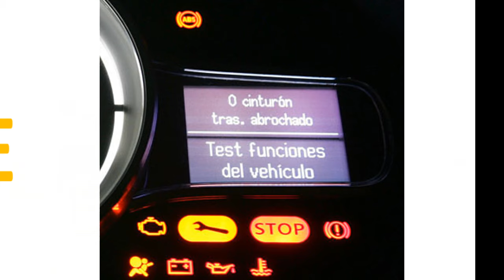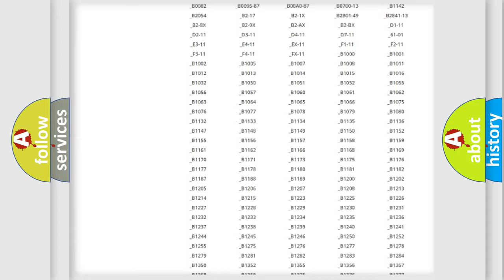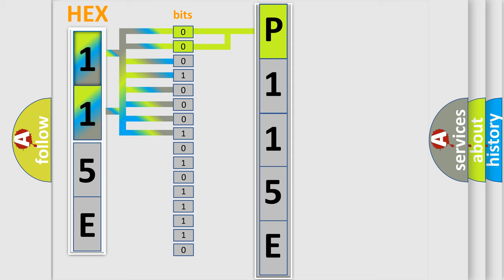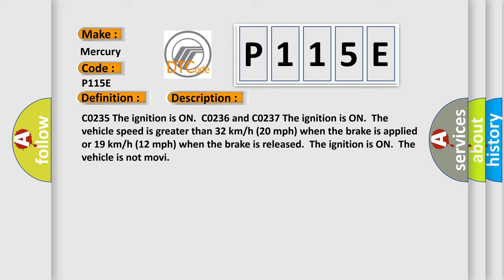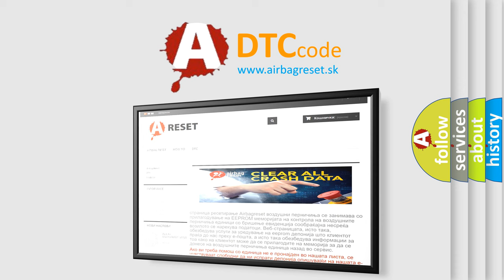DTC Mercury P115E Short Explanation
Contents:
0:21 Basic DTC analysis according to OBD2 protocol standard.
1:48 Insight into programming
2:58 A diagnostically understandable description of the Diagnostic Trouble Code
3:05 Basic error definition

Make
Mercury
Code
P115E
Definition
Rear Wheel Speed Signal Erratic
Description